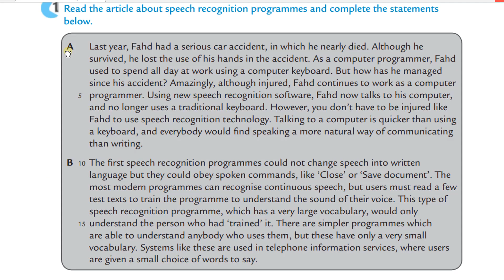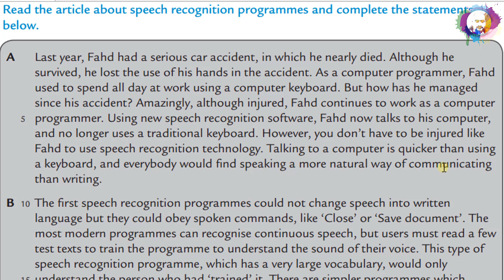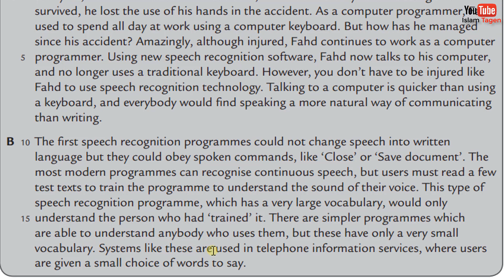G11 U6 WB P44 "Speech recognition programmes" (Progress test 2) قراءة درس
Grade 11
Unit 6 Workbook progress test 2
Reading
Page 44
Speech recognition programmes
(A) Last year, Fahd had a serious car accident, in which he nearly died. Although he survived, he lost the use of his hands in the accident. As a computer programmer, Fahd used to spend all day at work using a computer keyboard. But how has he managed since his accident? Amazingly, although injured, Fahd continues to work as a computer programmer. Using new speech recognition software, Fahd now talks to his computer, and no longer uses a traditional keyboard. However, you don’t have to be injured like Fahd to use speech recognition technology. Talking to a computer is quicker than using a keyboard, and everybody would find speaking a more natural way of communicating than writing.
(B) The first speech recognition programmes could not change speech into written language but they could obey spoken commands, like ‘Close’ or ‘Save document’. The most modern programmes can recognize continuous speech, but users must read a few test texts to train the programme to understand the sound of their voice. This type of speech recognition programme, which has a very large vocabulary, would only understand the person who had ‘trained’ it. There are simpler programmes which are able to understand anybody who uses them, but these have only a very small vocabulary. Systems like these are used in telephone information services, where users are given a small choice of words to say.